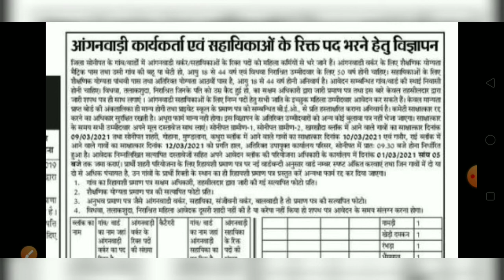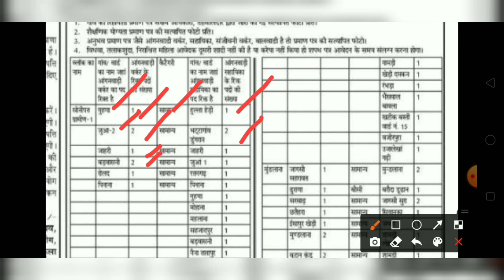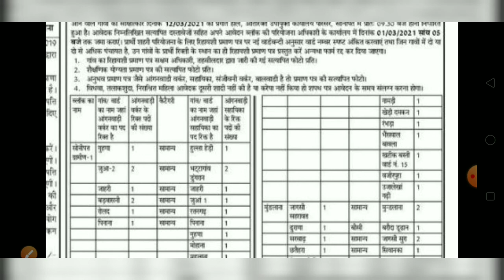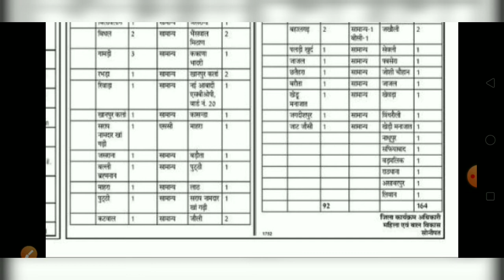आंगनवाड़ी बंपर भर्ती 2021 || आंगनवाड़ी वर्कर एवं हेल्पर पद || 5वी 10वी पास Apply करे || No Exam